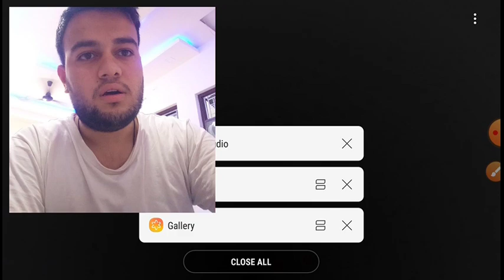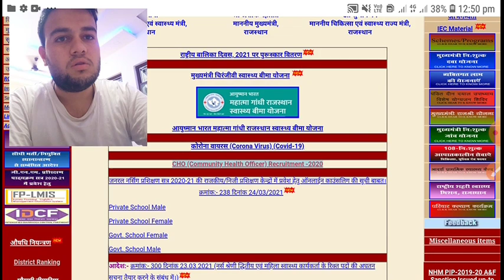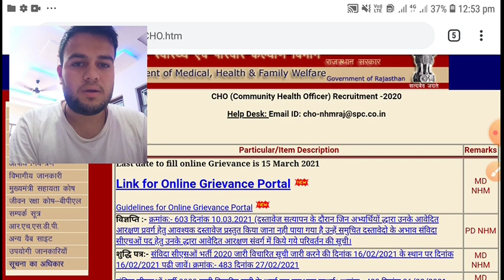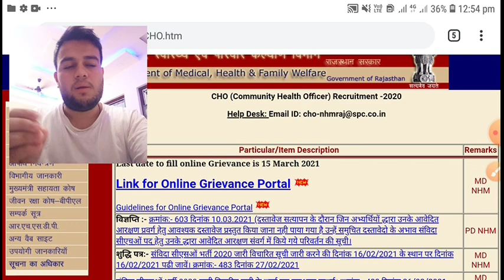Rajasthan CHO - पुनः Greivance Portal बन्द हुआ, क्या कारण रहा, जिसने आपत्ति दर्ज नही की वो कुछ करे?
Grievance portal में किस तरह आपत्ति दर्ज कराए 👇🏻वीडियो देखें